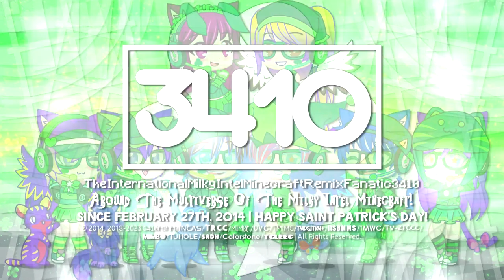Milkintecraft's 9 Saint Patrick's Day Logos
List:
TIMIMR3410's Diamond Shin Go Jorby 1.0 SPD Logo Graphic
TIMIMR3410's Diamond Shin Go Pro 1.0 SPD Logo Graphic